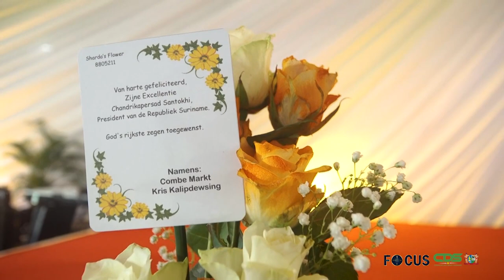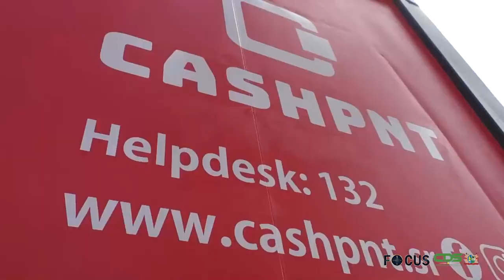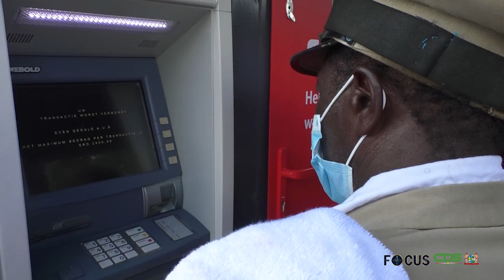FOCUS AFLEVERING 709, DD 3 FEBRUARI 2022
In Focus aflevering 709 worden de volgende onderwerpen belicht:
- President Santokhi herdenkt 63e levensjaar met gebedsdienst
- Actoren district Nickerie ingenomen met bezoek minister Levens
- Minister Marie Levens gaat in op werkbezoek Nickerie
- Bewoners achterland hebben behoefte aan meer Cashpoint geldautomaten
- Gezonde levensstijl cruciaal in strijd tegen corona